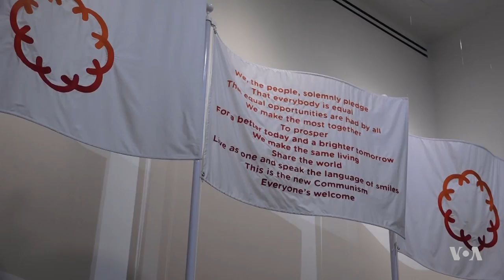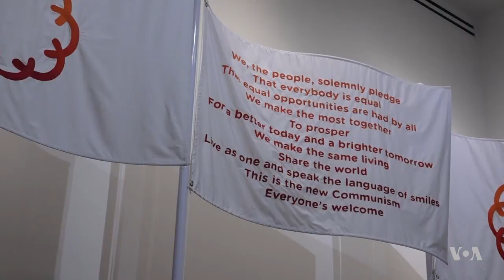Vietnamese Artists Explore Politics & Ideologies's Impact on Life and Death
There is an emerging contemporary art scene in Vietnam, and it includes a collective of Ho Chi Minh City-based artists who come from multicultural backgrounds called The Propeller Group. While the group rarely shows its work in Vietnam because of censorship, there is a traveling exhibit of its work  in the U.S. VOA's Elizabeth Lee reports on how themes of the Cold War, life and death are represented in the multimedia exhibit now in Houston's Blaffer Art Museum at the University of Houston.